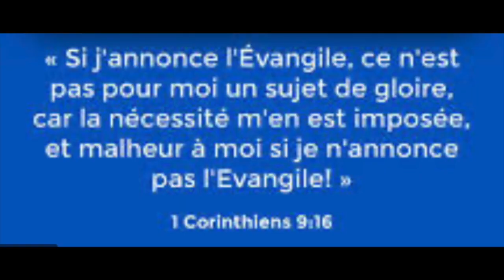👉UNE ALLIANCE ÉTERNELLE AVEC LE CHRIST |👉Lundi, 3è Semaine T. O. /A | P. Sainte Croix Joseph KOFFI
PREMIÈRE LECTURE
« Il s’est offert une seule fois pour enlever les péchés de la multitude ; il apparaîtra une seconde fois, pour le salut de ceux qui l’attendent » (He 9, 15.24-28)

Frères,
le Christ est le médiateur d’une alliance nouvelle,
d’un testament nouveau :
puisque sa mort a permis le rachat
des transgressions commises sous le premier Testament,
ceux qui sont appelés
peuvent recevoir l’héritage éternel jadis promis.
Car le Christ n’est pas entré
dans un sanctuaire fait de main d’homme,
figure du sanctuaire véritable ;
il est entré dans le ciel même,
afin de se tenir maintenant pour nous
devant la face de Dieu.
Il n’a pas à s’offrir lui-même plusieurs fois,
comme le grand prêtre qui, tous les ans,
entrait dans le sanctuaire
en offrant un sang qui n’était pas le sien ;
car alors, le Christ aurait dû plusieurs fois souffrir la Passion
depuis la fondation du monde.
Mais en fait, c’est une fois pour toutes,
à la fin des temps,
qu’il s’est manifesté
pour détruire le péché par son sacrifice.
Et, comme le sort des hommes est de mourir une seule fois
et puis d’être jugés,
ainsi le Christ s’est- il offert une seule fois
pour enlever les péchés de la multitude ;
il apparaîtra une seconde fois,
non plus à cause du péché,
mais pour le salut de ceux qui l’attendent.

PSAUME
(97 (98), 1, 2-3ab, 3cd-4, 5-6)

R/ Chantez au Seigneur un chant nouveau,
car il a fait des merveilles. (97, 1ab)

car il a fait des merveilles ;
par son bras très saint, par sa main puissante,
il s’est assuré la victoire.

Le Seigneur a fait connaître sa victoire
et révélé sa justice aux nations ;
il s’est rappelé sa fidélité, son amour,
en faveur de la maison d’Israël.

La terre tout entière a vu
la victoire de notre Dieu.
Acclamez le Seigneur, terre entière,
sonnez, chantez, jouez !

Jouez pour le Seigneur sur la cithare,
sur la cithare et tous les instruments ;
au son de la trompette et du cor,
acclamez votre roi, le Seigneur !

ÉVANGILE
« C’en est fini de Satan » (Mc 3, 22-30)

Alléluia. Alléluia. Notre Sauveur, le Christ Jésus, a détruit la mort ; il a fait resplendir la vie par l’Évangile. Alléluia. (2 Tm 1, 10)

les scribes, qui étaient descendus de Jérusalem, disaient :
« Ce Jésus est possédé par Béelzéboul ;
c’est par le chef des démons
qu’il expulse les démons. »
Les appelant près de lui,
Jésus leur dit en parabole :
« Comment Satan peut-il expulser Satan ?
Si un royaume est divisé contre lui-même,
ce royaume ne peut pas tenir.
Si les gens d’une même maison se divisent entre eux,
ces gens ne pourront pas tenir.
Si Satan s’est dressé contre lui-même, s’il est divisé,
il ne peut pas tenir ;
c’en est fini de lui.
Mais personne ne peut entrer dans la maison d’un homme fort
et piller ses biens,
s’il ne l’a d’abord ligoté.
Alors seulement il pillera sa maison.
Amen, je vous le dis :
Tout sera pardonné aux enfants des hommes :
leurs péchés et les blasphèmes qu’ils auront proférés.
Mais si quelqu’un blasphème contre l’Esprit Saint,
il n’aura jamais de pardon.
Il est coupable d’un péché pour toujours. »
Jésus parla ainsi parce qu’ils avaient dit :
« Il est possédé par un esprit impur. »